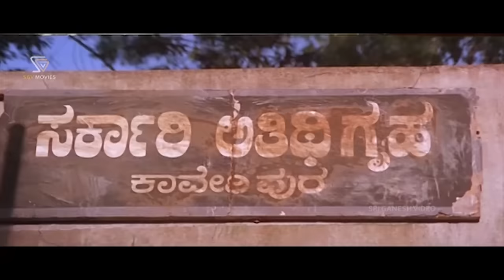Kodagina Kaveri Kannada Movie Comedy Scenes | Ramkumar | Shruthi | Tennis Krishna | Bank Janardhan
Watch Kodagina Kaveri Kannada Movie Back to Back Comedy Scenes. Starring  Ramkumar, Shruthi, Lokesh, Bank Janardhan, Agro Chikkanna, Tennis Krishna. On SGV Digital - Kannada Full Movies YouTube Channel.

Film: Kodagina Kaveri – ಕೊಡಗಿನ ಕಾವೇರಿ

Stars: Ramkumar, Shruthi, Lokesh, Bank Janardhan, Agro Chikkanna, Tennis Krishna, Master Anand, Aravind, Shobhraj, Vishwanath, Lohithashwa, Go Ra Bheema Rao, B V Radha, Ashalatha, Shanthamma, Sheela Rao, M S Karanth, Hasham, Lakshmikanth, Nagappa, Shashikiran

Director: S Mahendar
Banner: Gokul Productions
Presenter: L Gopalakrishna
Producer: Gokul Raj
Dialogue: B A Madhu
Lyrics: Hamsalekha
Year: 1997